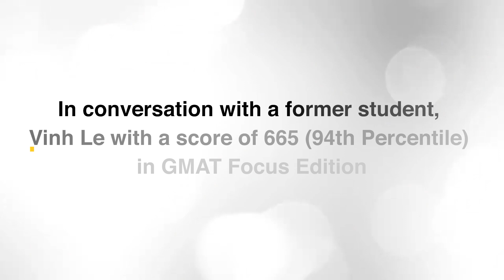Vinh Excelled the GMAT Focus Edition with 94th Percentile in the First Attempt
Our Student Vinh Le from Vietnam gave the GMAT Focus Edition in November and secured a score of 665 (94th Percentile) in the first attempt.

GMAT Focus Edition is still a big buzz among the test takers and surely many of you must be looking for more clarity regarding the test.

Especially from those who have taken the test and secured good marks.

Sandeep sir had an interaction with Vinh and her insights on GMAT Focus Edition were really impeccable and can surely help you.

Vinh prepared for 3 months before taking the test from our self-paced program dedicating 2 months to completing the material and 1 month to practice.

She started with giving the prep 2-3 hours per day, which she extended to 7-8 hours per day in the last few weeks.

Overall she didn't find much difficulty in the test and nothing was unexpected for her. She found the Top One Percent perfectly valid for the GMAT Focus Edition preparation.

She added some specific pointers for GMAT Focus Edition in the video:-

1. Make a habit of reading long stuff because you can expect that in the test
2. Practice the DI section wholeheartedly
3. In the multi-source reasoning, you can actually review and edit things

Check out the complete video for more insights about the GMAT Focus Edition.

0:00 - Introduction
0:25 - GMAT prep experience
3:26 - Vinh's study pattern
4:54 - Quant prep experience
5:36 - Data Sufficiency prep experience
6:12 - RC prep experience
7:20 - CR prep experience
10:00 - Experience with Mock Test portal
10:49 - Exam day experience
11:36 - Advice to GMAT FE test takers
12:10 - Conclusion